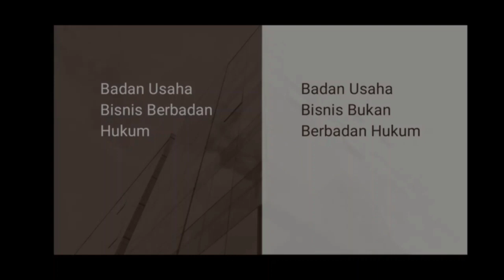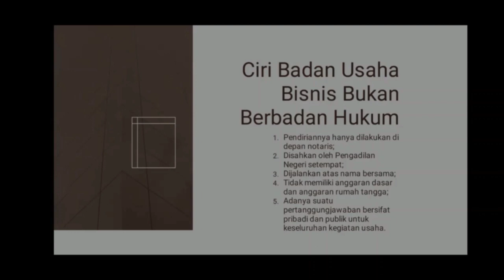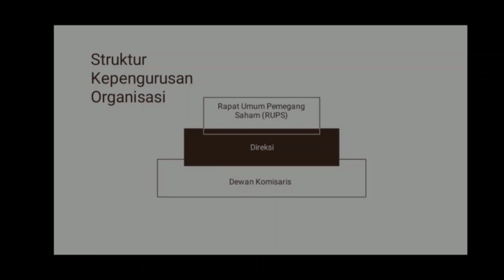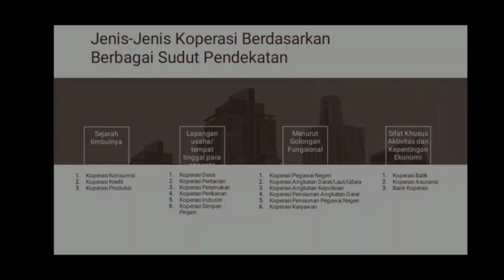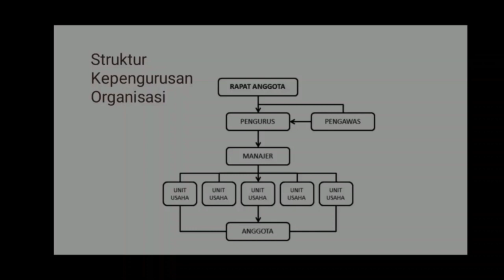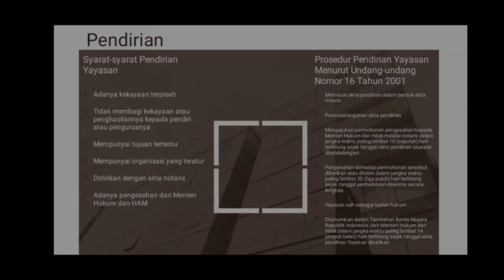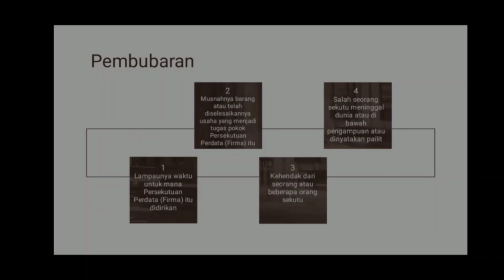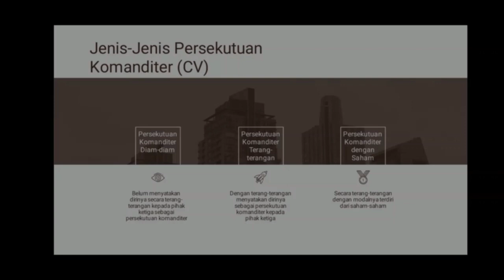Kelas C-Badan Usaha Bisnis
Kelompok 7 IOT Kelas C Badan Usaha Bisnis
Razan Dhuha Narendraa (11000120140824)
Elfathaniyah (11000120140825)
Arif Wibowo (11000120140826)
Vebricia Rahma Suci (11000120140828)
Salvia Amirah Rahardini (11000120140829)